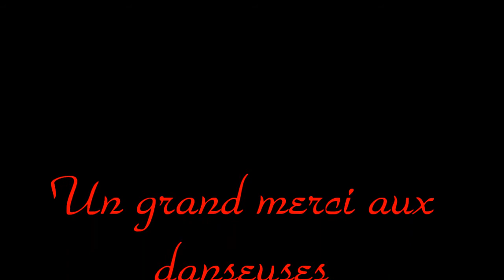Scène ouverte 2012 du lycée Pré de Cordy à Sarlat la Canéda. Cabaret- Liza Minnelli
Cabaret, une chanson interprétée par Liza Minnelli en 1972 dans le film Cabaret,  une chanson revue et corrigée lors du spectacle 2012 des scènes ouvertes du lycée Pré de Cordy à Sarlat la Canéda, par Mélina et ses danseuses Chloé, Romane et Nelly